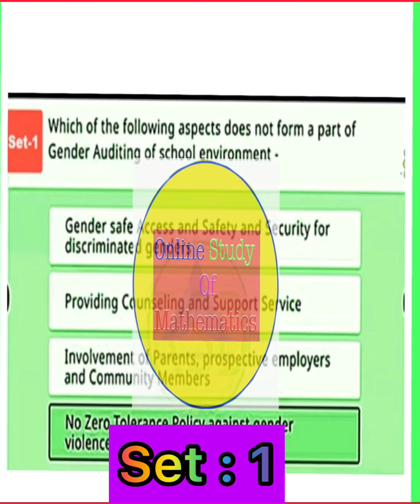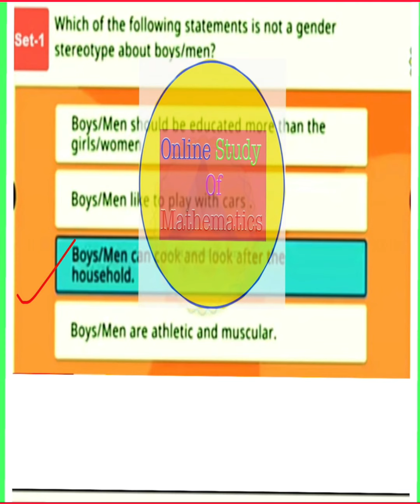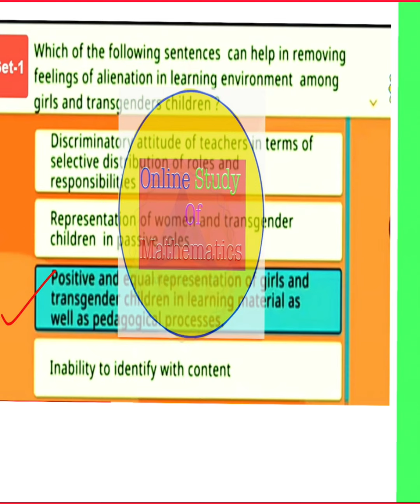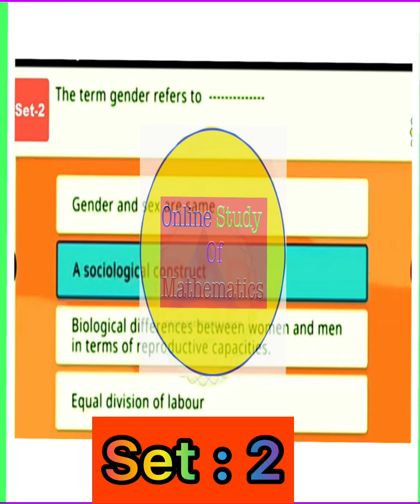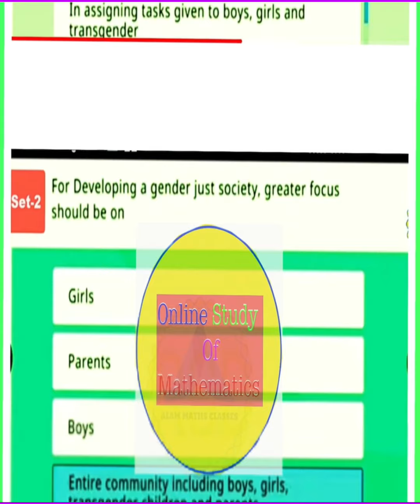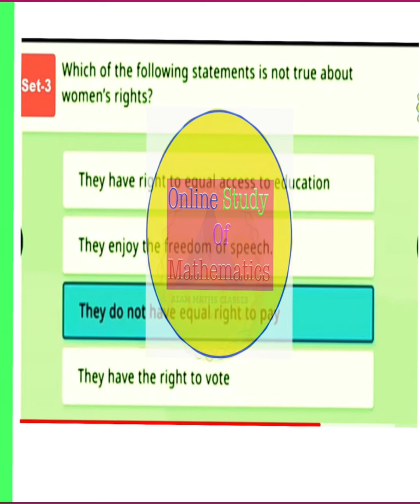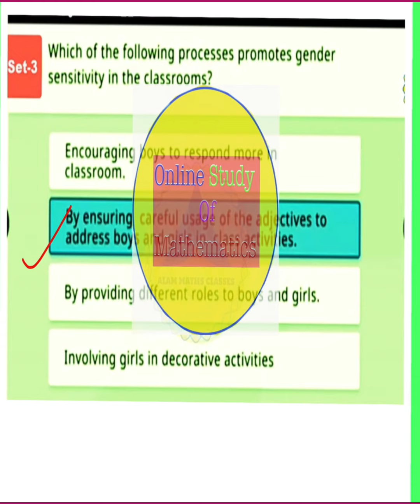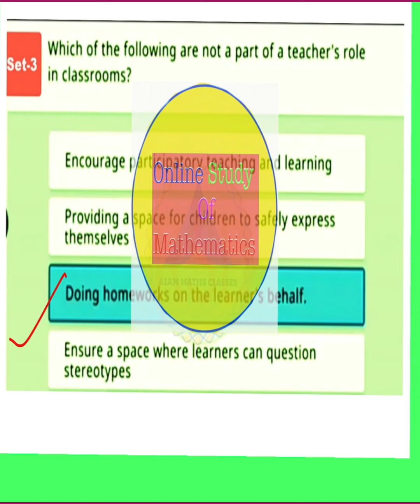Nishtha Course 7:English:KVS_ NISHTHASEC_Integrating Gender in Schooling Processes :Quiz-Certificate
Quiz / प्रश्नोंत्तरी  , Course 7 : English : KVS_ NISHTHASEC_Integrating Gender in Schooling Processes

Course 7 : Hindi : KVS_ NISHTHASEC_विद्यालयी प्रक्रियाओं में जेंडर समावेशन
  I With Certificate, Created by CPTiwari